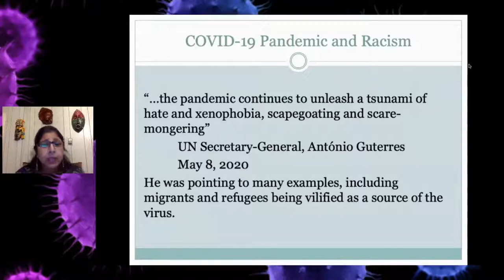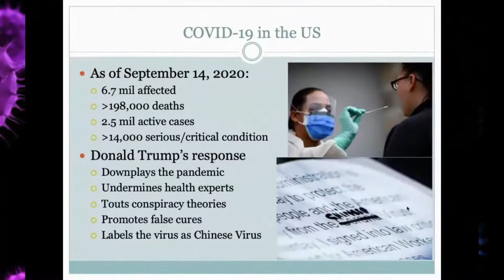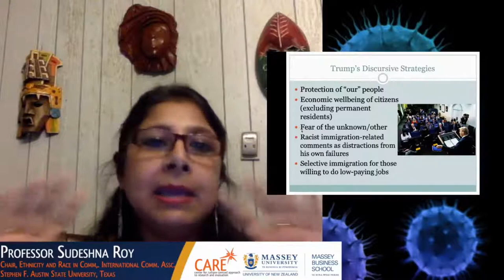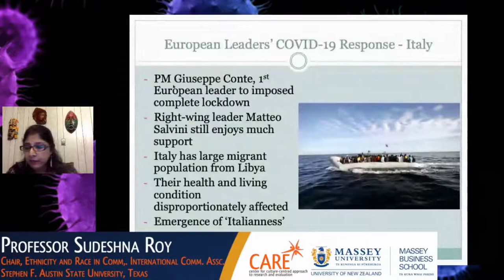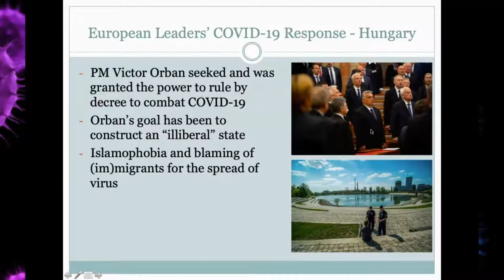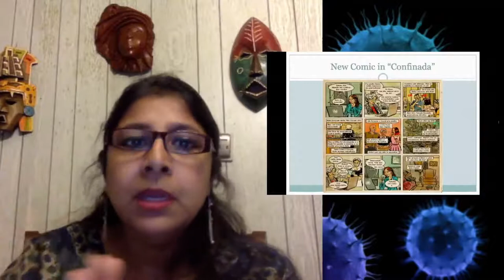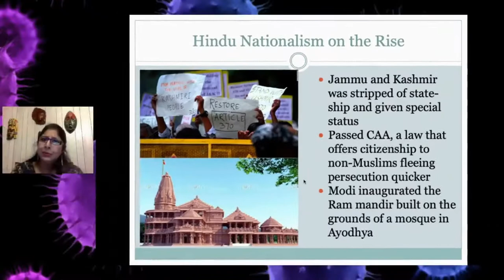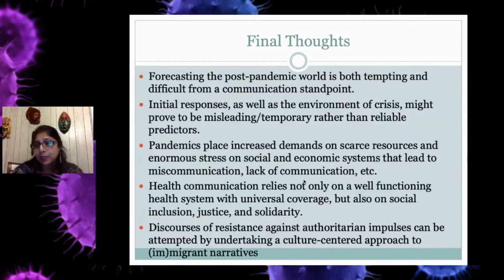COVID-19 Lecture Series - (Im)migrants, Border Restrictions and Racism by Prof. Sudeshna Roy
The rise of authoritarian regimes across the world has made it more and more difficult for immigrants, migrants, asylum seekers and refugees to move to places and spaces that provide more avenues of sustainable livelihood, security from religious or other forms of persecution, or simply a better life for themselves and their loved ones. Their situation has been made even more vulnerable within the context of COVID-19 and border closures. In this talk, Prof. Sudeshna Roy reviewed current literature on (im)migrant populations and racism and critically analyze the discourses of powerful politicians from different parts of the world to unpack how their response to COVID-19 and the control of their borders have deeper and long-lasting meaning and implications for (im)migrants and other vulnerable populations. The analysis reveals that politicians’ COVID-19 responses achieve several racist and nationalist goals: tilting the ideological wars in favor of labor laws that largely disregard the value and needs of (im)migrants; promote the nationalist agenda of restricting legal immigration; and fan the fires of the strong, pressing, and, sometimes violent, aspirations of the dominant White class eager to play exclusionary politics with regard to (im)migrants’ religious/ethnic/racial identities. I end with a reflection from my personal experience as an immigrant within the COVD-19 context and provide some directions as to how discourses of resistance can be formed, even within the restrictive policies and politics of the authoritarian impulses that are rampant realities in today’s world.